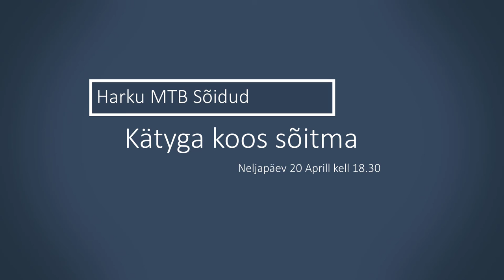Käty kutsub // Harku MTB // 20 aprill